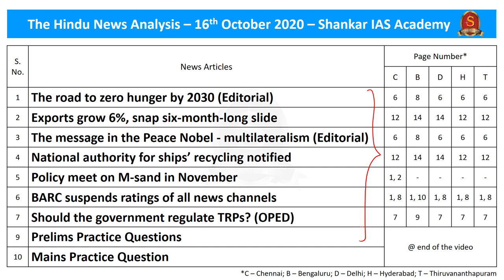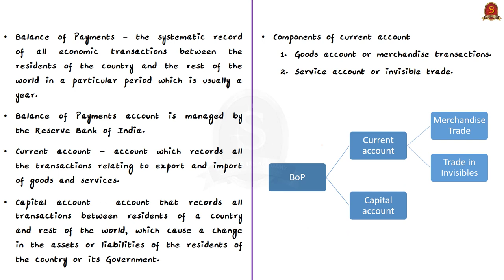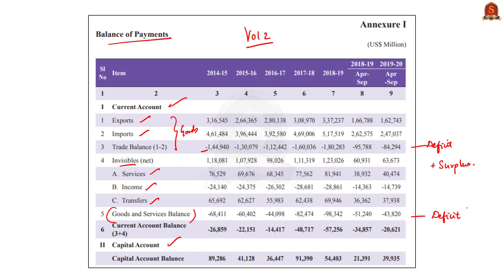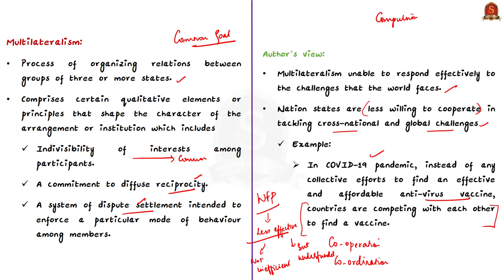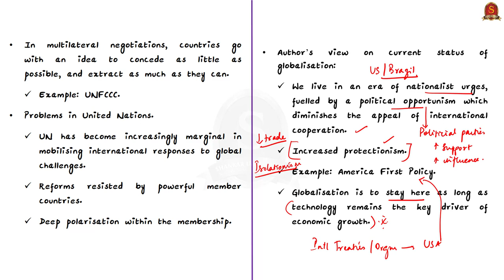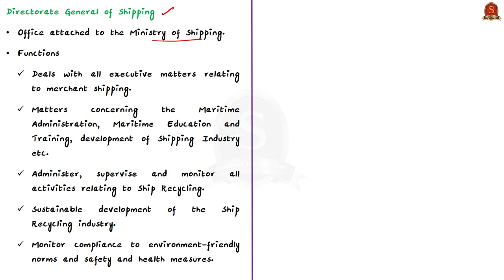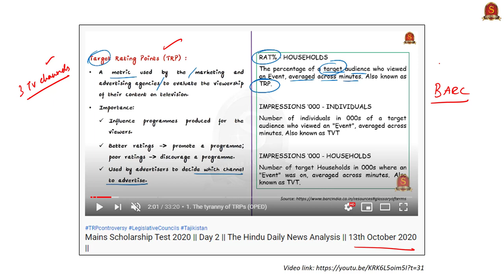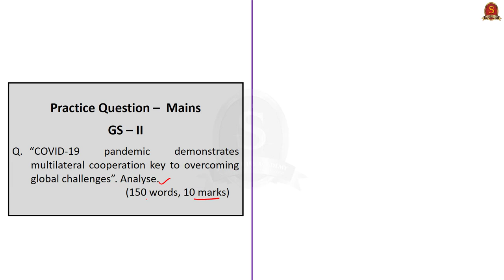The Hindu Daily News Analysis || 16th October 2020 || UPSC Current Affairs || Prelims'21 & Mains '20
►►Introduction - 0:00
►►List of Topics - 0:24
►►Time Stamping of news articles:
1. The road to zero hunger by 2030 (Editorial) - 0:42
2. Exports grow 6%, snap six-month-long slide - 6:40
3. The message in the Peace Nobel - multilateralism (Editorial) - 12:27
4. National authority for ships’ recycling notified - 22:29
5. Policy meet on M-sand in November - 26:06
6. BARC suspends ratings of all news channels - 29:18
7. Should the government regulate TRPs? (OPED) - 30:15
8. Prelims Practice Questions - 30:55
      i. UN Specialised Agencies.
     ii. Current Account Surplus.
    iii. Hong Kong Convention.
    iv. M-sand/P-Sand.
9. Mains Practice Question - 33:50

Important topics such as WorldFoodDay Multilateralism CurrentAccount MSand PSand DGofShipping TRP BARC are vividly discussed in UPSC Civil Services Exam Perspective in this video, with a special Practice cum Revision session in the end.